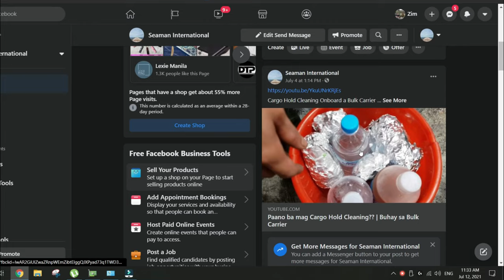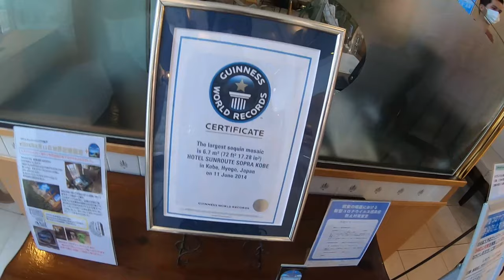May Guinness World Record sa Hotel ?? | Kobe, Japan